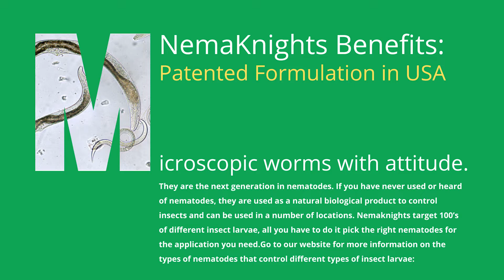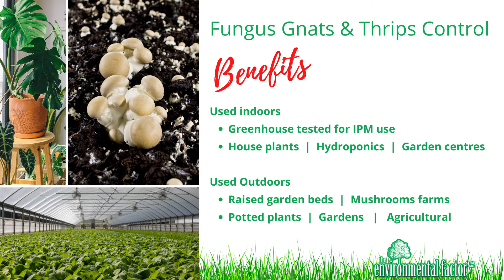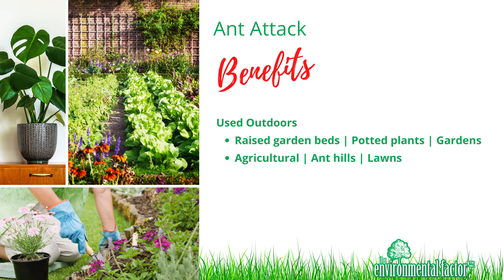The Benefits Of Our Nemaknights | The Environmental Factor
Let our Nemaknights fight back! With a 6 month stable shelf life and highly concentrated formula, Nemaknights are the next generation in nematodes.